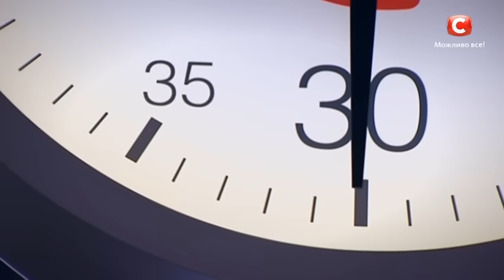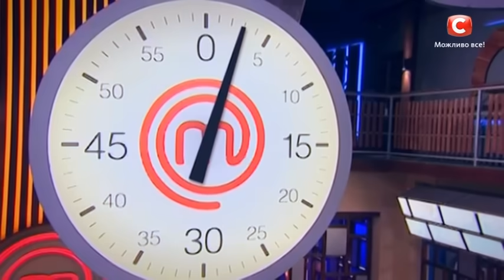МастерШеф. Кулинарный выпускной. Выпуск 13. Часть 2 из 3 от 25.04.2018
Во 2 части шоу МастерШеф 2018 выпуск 13 подростки должны будут вслепую угадать известное блюдо! Капитаны команд, находясь за непроницаемой ширмой, займутся дегустацией кулинарных шедевров, и попытаются с закрытыми глазами разобраться, что же находится перед ними. После чего, им предстоит докричаться до своих команд и передать все подробности приготовления данного блюда и особенности презентации. Смогут ли справиться юные кулинары с таким заданием? Смотрите онлайн МастерШеф с подростками выпуск 13 часть 2 от 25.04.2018 на СТБ!